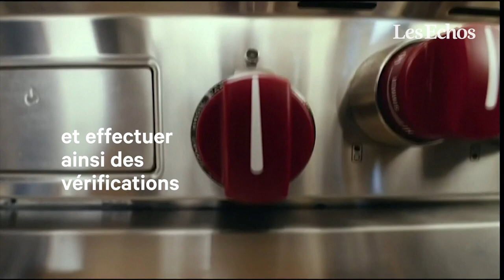Amazon lance un robot qui patrouille dans les maisons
Amazon va commercialiser un robot pouvant faire des patrouilles dans les maisons, un appareil de science-fiction devenu réalité selon le géant des technologies mais aussi un outil de surveillance potentiellement inquiétant pour les critiques.

Le groupe américain a présenté mardi le robot "Astro" comme une avancée majeure pour les consommateurs soucieux de leur sécurité. (Avec AFP)